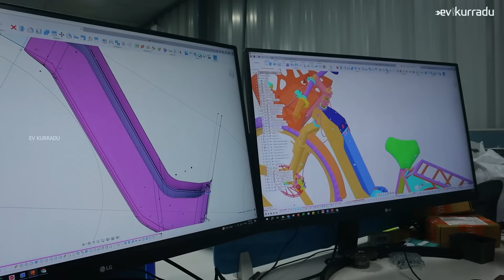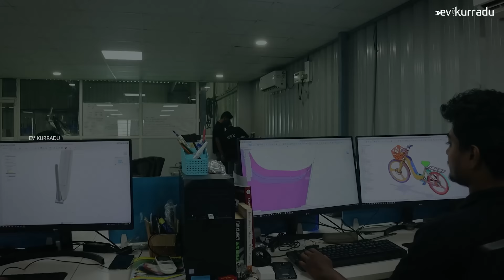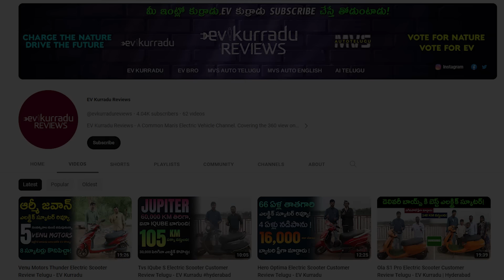Best Electric Cycle in Hyderabad - Epick Bikes Review Telugu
Electric cycle manufacturing process in Telugu. In this video, we visited Hyderabad Epick Bikes electric cycle plant.

0:00 Made in India Electric Cycle Telugu
1:00 Epick Bikes electric cycle Review telugu
3:00 Epick Bikes electric cycle battery
5:45 epick bikes electric cycle motor
6:15 epick bikes electric cycle features
7:32 epick bikes electric cycle seat
8:27 epick bikes electric cycle switches
9:48 epick bikes charging indicators
10:35 epick bikes electronic lock system
12:00 Epick Bikes electric cycle price